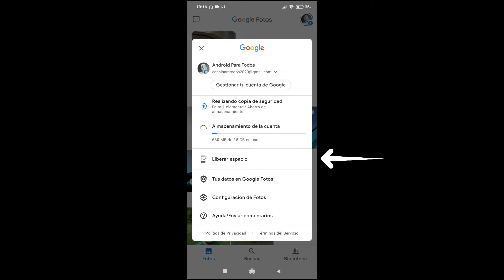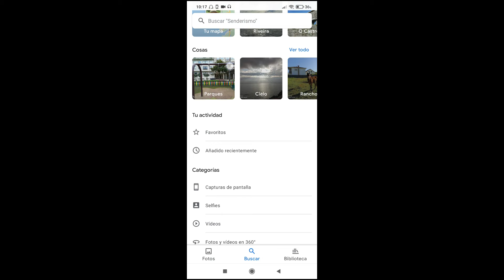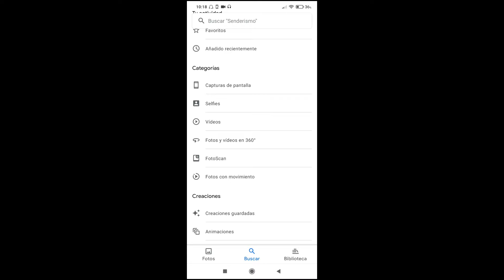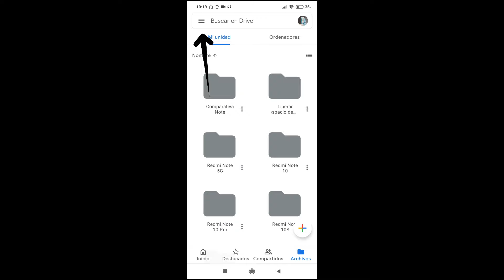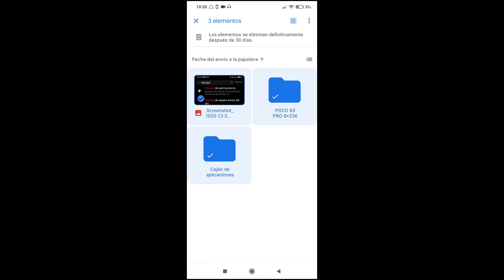Trucos para liberar espacio en Google Fotos, Google Drive y Gmail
⬇️🔴✅ Para más información ✅🔴⬇️
Aquí podrás encontrar 📖 toda la información detallada, sobre lo que se comenta en el tutorial de Google Fotos

0:01 Inicio
0:07 Presentación
1:15 Entrar en Google Fotos
1:49 Comprobar que tenemos la sincronización activa
2:00 Localizar qué espacio tenemos disponible
2:35 Liberar espacio dentro del terminal
3:10 Buscar / Capturas de pantalla y eliminar las que no nos interesen. Esto mismo lo podemos hacer con Selfies, Fotos Borrosas, Vídeos …
4:55 Ir a Gmail y eliminar lo que tengamos en la papelera para liberar espacio en Google Fotos
5:35 Ir a Google Drive y borrar lo que tengamos en la papelera para liberar espacio en Google Fotos
6:50 Despedida
7:27 Fin

Si buscas un sitio para relajarte, nada mejor que dejarte llevar en el canal Relax Space

David Mosquera - Android para todos